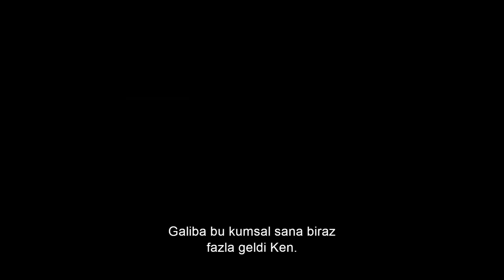Barbie | Altyazılı Teaser Fragman 2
Vizyon Tarihi: 21 Temmuz 2023